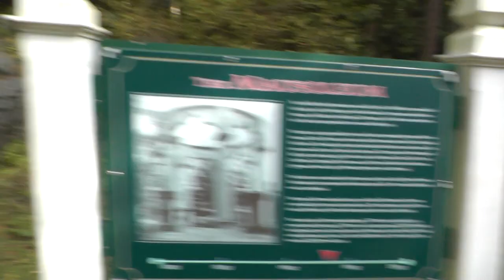Mausoleum, Roche Harbor, San Juan Island,Washington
constructed in 1930's